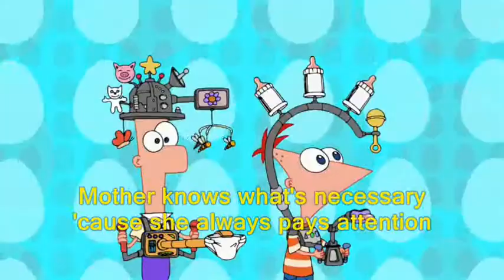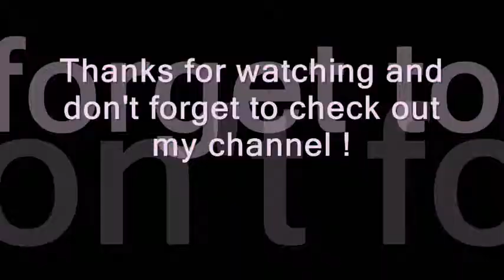Mother Nature Won ( HD + Lyrics ) - Chipmunk Version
Song : Mother Nature Won ( HD + Lyrics ) - Chipmunk Version